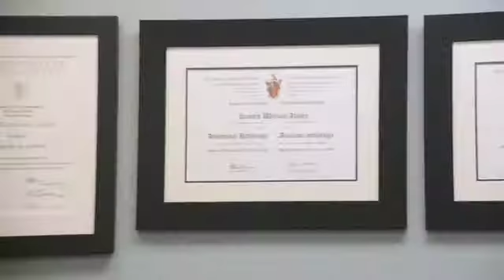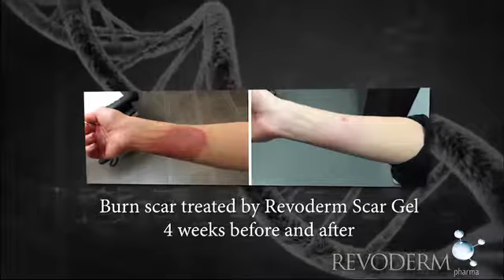Sophie Belanger Enlighten 062618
Revoderm client Sophie Belanger testimonial.